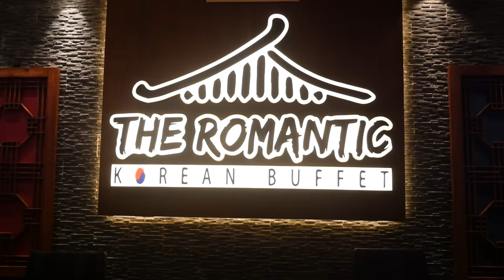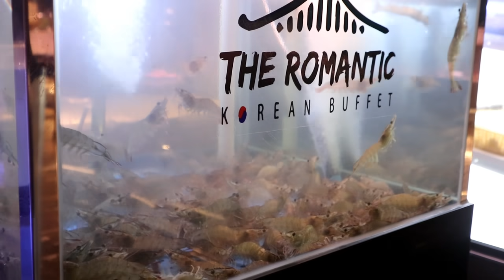LARGEST KOREAN BUFFET in the PHILIPPINES!